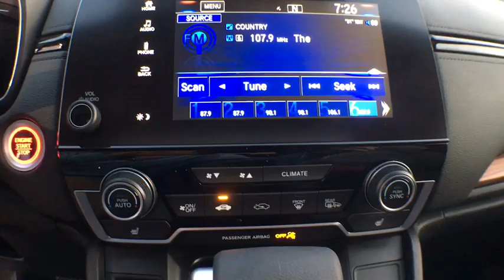2019 Honda CR-V Muskegon, Grand Rapids, Kalamazoo, Holland, Grandville, MI 19H1099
Silver New 2019 Honda CR-V available in Muskegon, Michigan at Betten Baker Honda. Servicing the Grand Rapids, Kalamazoo, Holland, Grandville, MI area.

Silver 2019 Honda CR-V EX AWD CVT 1.5L I4 DOHC 16V AWD.Recent Arrival! 27/33 City/Highway MPG